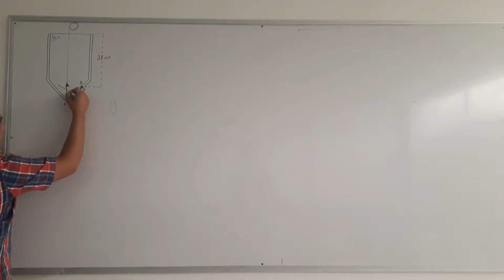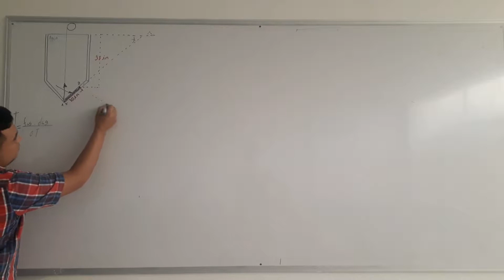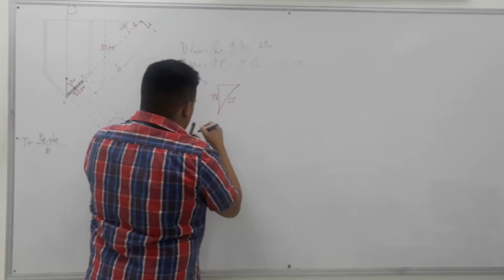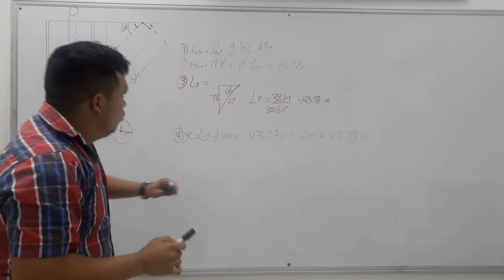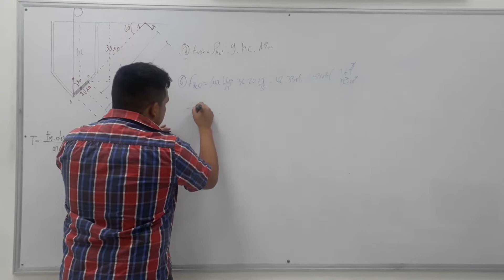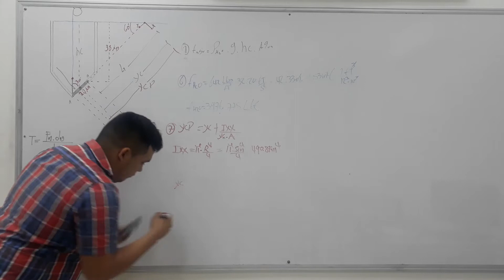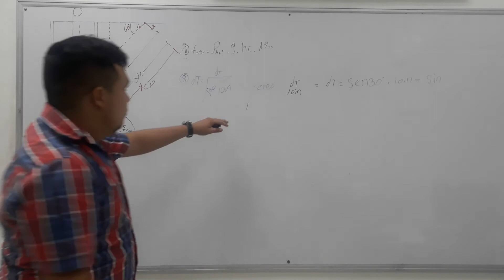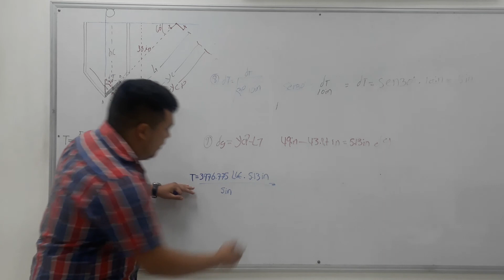Taller #3 compuertas mecánica de fluidos